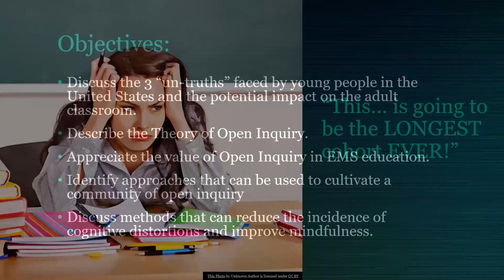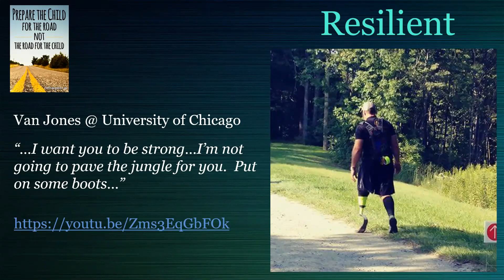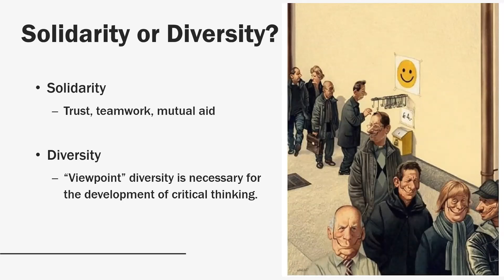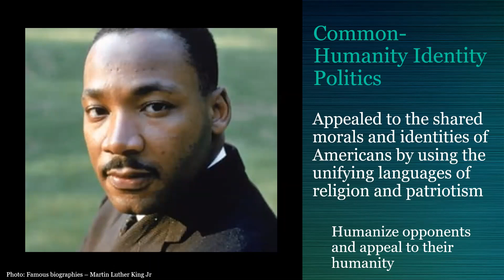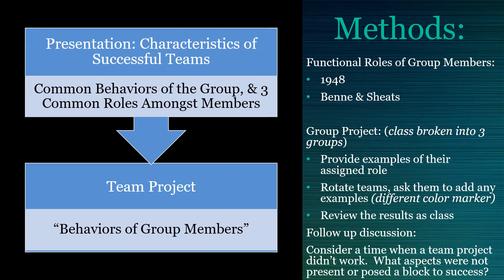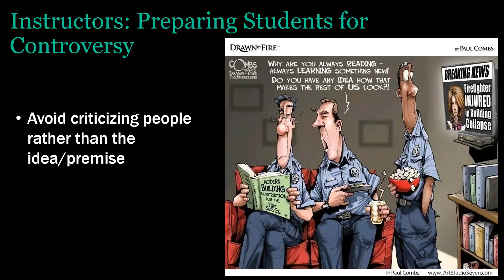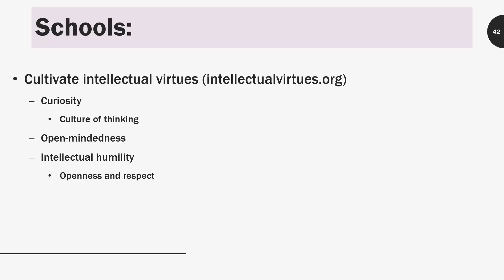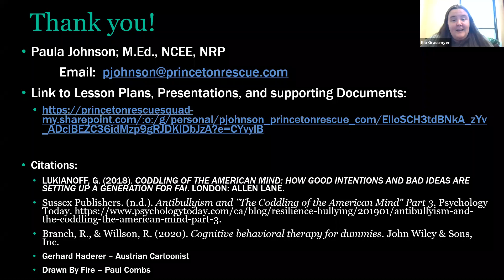Establishing and Maintaining a Culture of Open Inquiry in the Classroom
This webinar was recorded live on June 24, 2021 by the National Association of EMS Educators (NAEMSE) and Paula Johnson.

Description:
This session is devoted to ensuring that students come together in a classroom with the same purpose in mind and the same expectations to work together as a team to accomplish a goal they all desire. To promote open inquiry…the freedom to ask questions without fear, and to be able to debate topics in a healthy way and avoid cognitive distortions that can negatively impact individuals and groups alike.